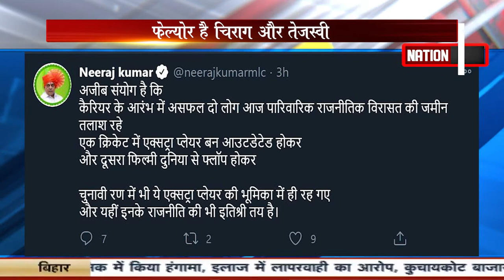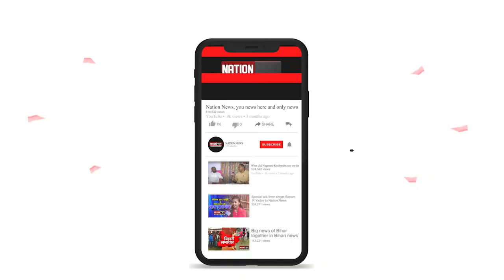जेडीयू मंत्री नीरज कुमार ने चिराग और तेजस्वी को बताया फ्लॉप, देखिए वीडियो...